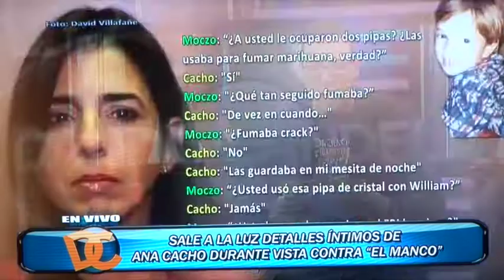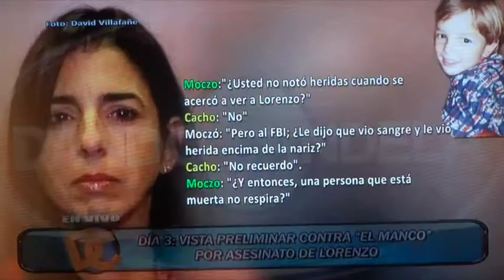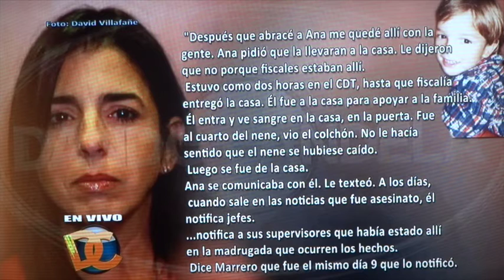DANDO CANDELA 1-APR-2016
DIA 3: VISTA PRELIMINAR CONTRA LUIS GUSTAVO RIVERA SEIJO "EL MANCO"